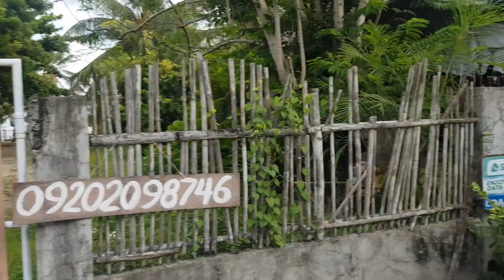Staycation - Bolinao Pangasinan - Day 1 - with Pandemic Hero Nancy & Celebrity Comedian? [ Part 1 ]